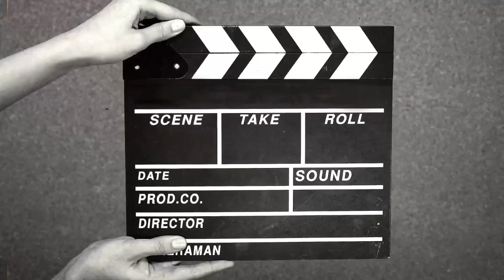Durga Maa & Ganeshji preparation at kumartuli 🙏 durga puja 2023 kumartuli 2023 2023 ganesh making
Durga Maa & Ganeshji preparation at kumartuli 🙏

Do comment down your valuable feedback which ll b gladly appreciated 😊

kumartuli 2023
dhoolpet ganesh idol making 2023
hyderabad ganesh making 2023
2023 ganesh making
ganesha making 2023
ganesh making in 2023
Durga puja news 2023